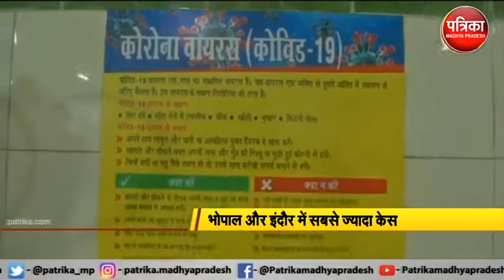भोपाल और इंदौर में सबसे ज्यादा केस